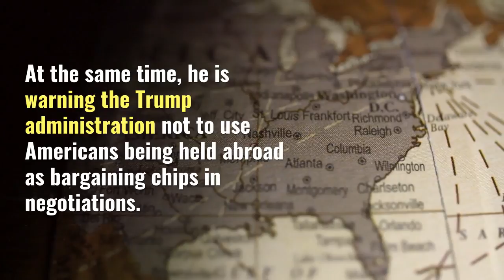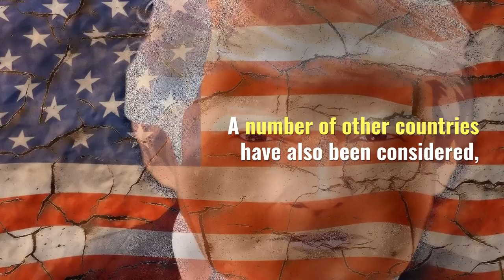Trump Praises North Korea On Releasing Detained Americans With Mike Pompeo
North Korea released 3 Americans, and it was Praised by many including President Donald Trump, Senate Minority Leader Chuck Schumer, and Secretary of State Mike Pompeo.

Trump ruled out DMZ as the summit site though.

Credits: The Associated Press / The Sacramento Bee / Manuel Balce Ceneta